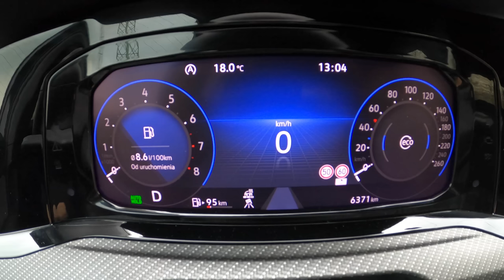New VW Golf VIII R-Line (1.5 150HP) | POV Test Drive #723 Joe Black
Car: Volkswagen Golf VIII Hatchback R-Line 1.5 TSI EVO 150 HP 2021

0:00 Intro
0:04 Walk-around and interior
0:43 Casual driving
2:12 Tunnel
2:54 City drive
4:11 Bumpy road
5:15 Acceleration 0-100
5:44 Highway
7:25 Engine view
7:34 Fuel Consumption

Engine: 1.5L Petrol (Gasolina) 4-cylinders
Displacement (cc): 1498
Power: 110 kW/150 hp
Torque: 250 Nm
Transmission: 7-speed automatic
Traction: FWD( Front-Wheel Drive )

Acceleration (0–100 km/h): 8,5 s.
Acceleration Joe (0–100 km/h): 8,4 s.

Fuel Tank Capacity: 50L
Total Range: 1042 km
Weight: 1340 Kg
Cargo Space: 381 Liter
Model: 2021
Base Price: 20.700 EUR

Driver: Joe Black
Video: GoPro Hero 9 Black / Sony a6300 + Sigma 16mm f1.4
Audio: Zoom H2n (recorder) & Roland CS-10EM (binaural microphones)
Edit: MacBook Pro / Final cut Pro X